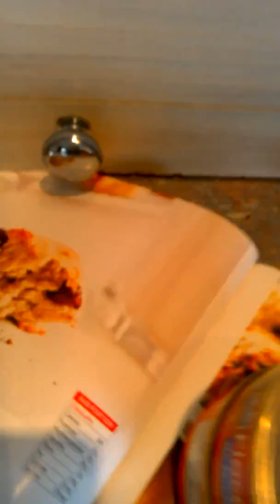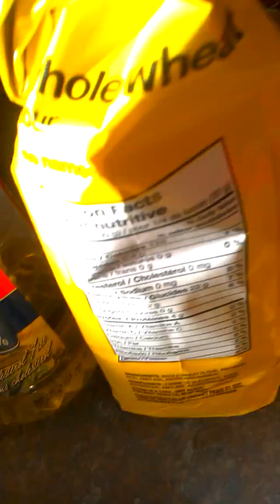Encore du dessert!!!